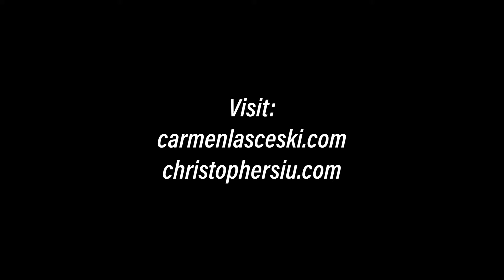Rêverie, by Claude Debussy (Performance by, Carmen Lasceski-Custers violin & Christopher Siu piano)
Hello Friends,

I am excited to share my newest video with you, an arrangement of Claude Debussy's Rêverie, set for violin and piano!

This piece has an interesting backstory, so I thought it would be fun to share a few tidbits with you :)

Rêverie was written by the French composer, Claude Debussy between 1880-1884, and loosely translated, means a day dream or a dream like state.

Now, apparently Debussy was not too happy that the piece was published.

He reportedly told his publisher, "I very much regret your decision to publish Rêverie.  I wrote it in a hurry years ago, and purely for commercial purposes.  It is a work of no significance and frankly, I consider it to be absolutely no good."

Now, it’s ironic that Debussy felt this way about Rêverie, as it is considered a milestone in his compositional career - and represents the first known instance of Debussy working in the impressionistic style that would eventually become his trademark.
Rêverie was originally written for solo piano, but has been arranged for many different instrumentations over the years.  For this video Christopher Siu are playing an arrangement of Rêverie written for violin and piano.

P.S. Rêverie is one of the pieces feature in my concert program, A Little Song of Love.

Violin Performance: Carmen Lasceski-Custers
Piano Performance: Christopher Siu
Videography: Daniel Medeiros Oliveira
Location: Toronto
I'm also on Instagram and Facebook, so head on over and say hello :)